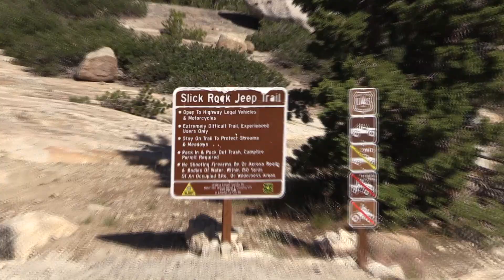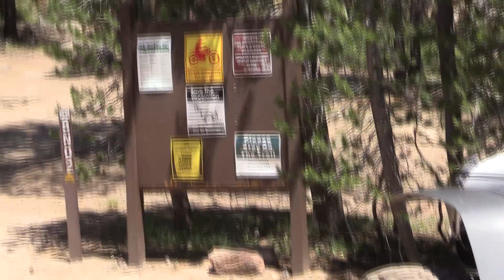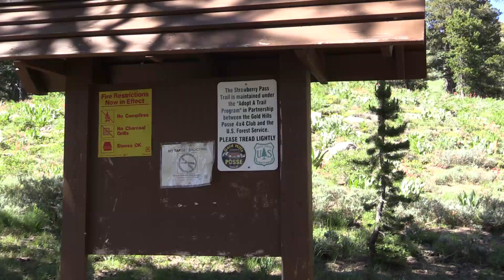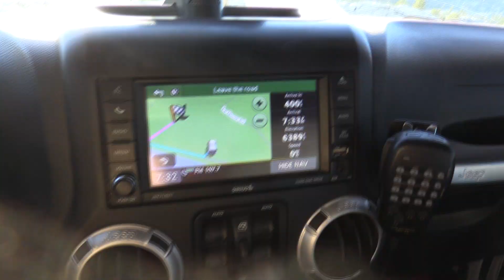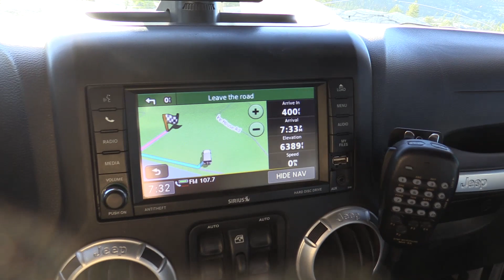Slick Rock, Deer Valley and Strawberry Pass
We rolled from the Slick Rock Utica entrance through Deer Valley and Strawberry Pass, and all the way to the granite bowl at the Rubicon Trail. Great trails! Great Day!

APRS log of the trip.